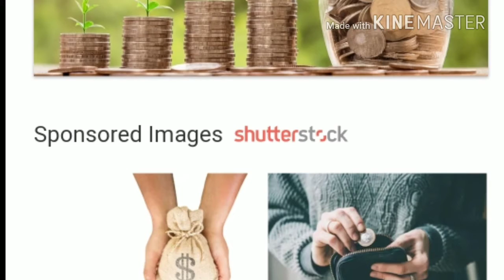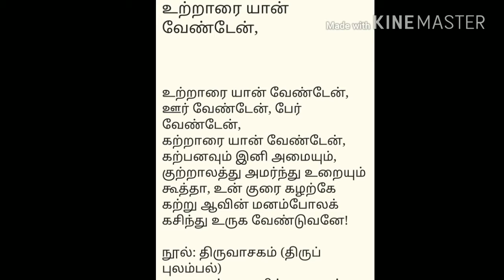மாணிக்கவாசகர் வேண்டிய வரம்!